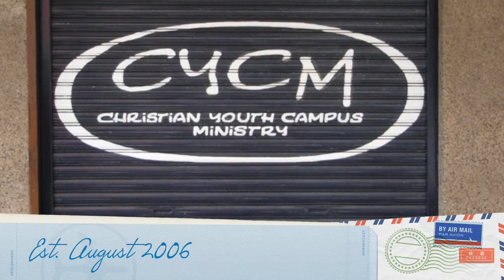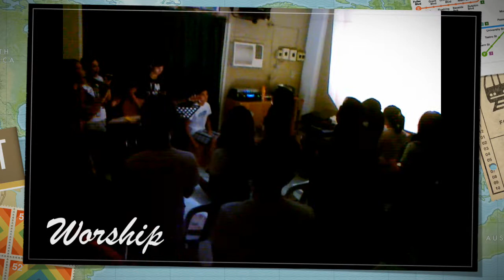Philippine Missionaries, Melvin Ragodos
Melvin & Carolyn Ragodos, Missionaries to the Philippines,